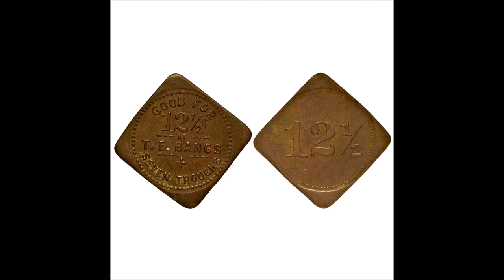Seven Troughs, Pershing County, Nevada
Gold was discovered in Seven Troughs Canyon early in 1905. In 1907, a boom ensued when assays of $100,000 a ton was revealed. Miners flocked in , many from the Tonopah and Goldfield areas. In this same year, a townsite was platted out. Regular freight wagons carried supplies to and from the railroad station at Lovelock. In 1911, the "Kindergarten Mill," a 50-ton cyanide processing plant, was built at the east end of the town. By the end of 1907, the townsite was comprised of a post office, several saloons, stores, and a population of around 350.
Seven Troughs produced almost two millions dollars in gold between 1908 and 1921. The town prospered for nearly a decade, then began a rapid decline after 1918, when the ore was depleted. By the 1920s, Seven Troughs was abandoned.